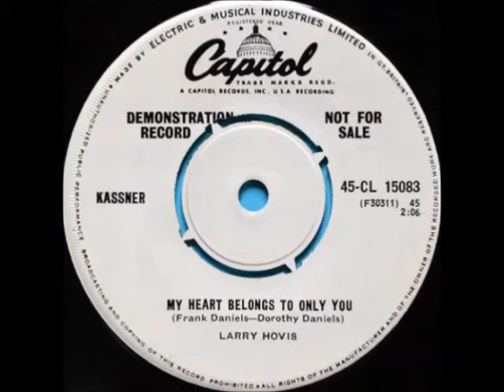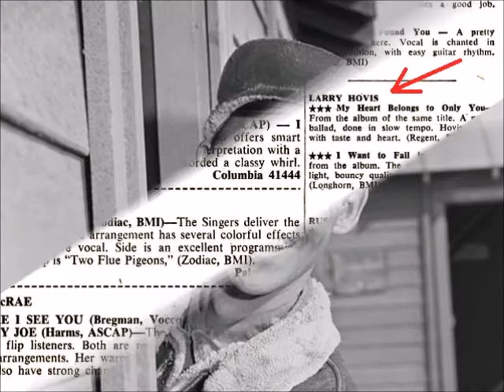Larry Hovis - My Heart Belongs To Only You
Larry Hovis singing My Heart Belongs To Only You. The song appeared on Side-1 of My Heart Belongs To Only You, a 1959 LP released by the Capitol Records Label.

Capitol released the track on Side-1 of Introducing Larry Hovis, a 1959 7" Promotional EP.

The song is on the A-Side of a 1959 7" 45 RPM Promo Single, released by Capitol. (The B-Side was I Want To Fall In Love). Capitol also released a Demonstration Single for the UK market.

The tune can be heard on a 2020 2-album compilation CD called The Best Voices Time Forgot, released by the Fresh Sound Records Label.

It was written by Frank Daniels and Dorothy Daniels.